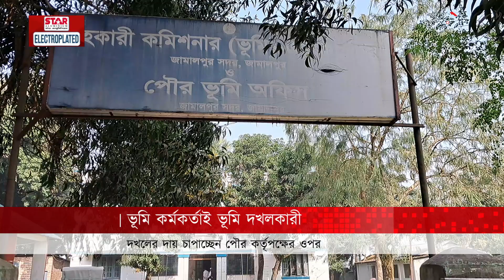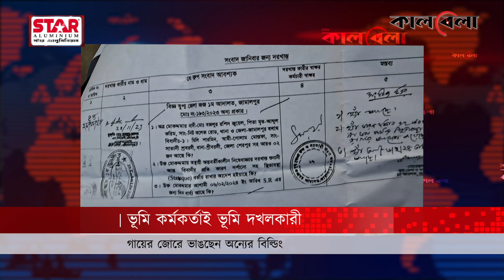ভূমি কর্মকর্তাই করছেন ভূমি দখল | Land Officer | Land Grab | Jamalpur | Kalbela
খোদ ভূমি কর্মকর্তার বিরুদ্ধেই উঠেছে ভূমি দখলের অভিযোগ। জামালপুর সদরের সহকারী ভূমি কর্মকর্তা মো. বরকত উল্লাহ নিজের শ্বাশুড়ির জমিতে যাওয়ার রাস্তা প্রশস্ত করতে এক কলেজ শিক্ষকের নির্মাণাধীন বিল্ডিং ভেঙে ফেলছেন। মঙ্গলবার সংবাদ সম্মেলন করে বজলুর রশিদ জুয়েল নামের ওই কলেজ শিক্ষক এই অভিযোগ করেন। ভূমি কর্মকর্তাই করছেন ভূমি দখল | Land Officer | Land Grab | Jamalpur | Kalbela